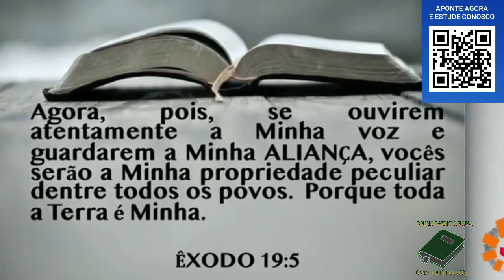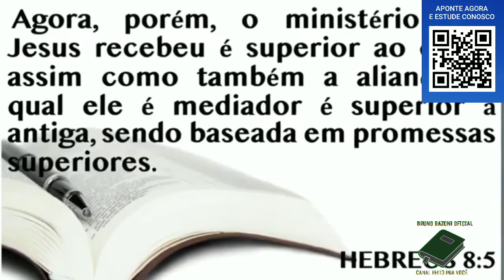LIÇÃO 02 - 2° TRIMESTRE 03/04/2021- INTRODUÇÃO de Sábado Escola SABATINA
VEM ESTUDAR CONOSCO A LIÇÃO DA ESCOLA SABATINA